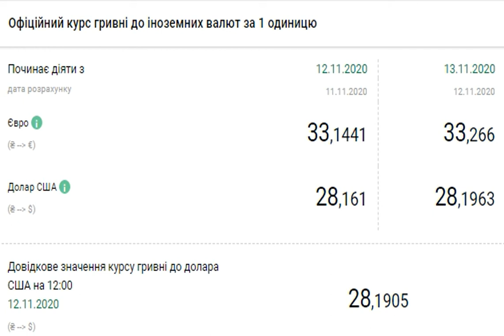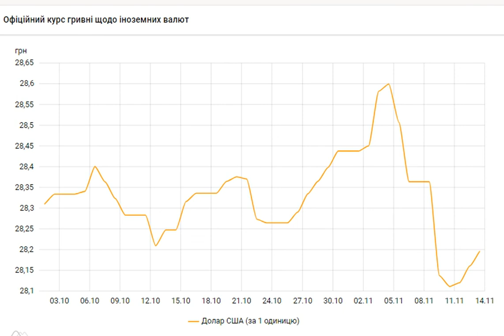НБУ на 13 ноября повысил официальный курс доллара.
Курсдоллара  #
Экономика Курсдоллара курсНБУ Курсгривны Подробней на Доллар подорожал на 3 копейки. Национальный банк Украины (НБУ) на 13 ноября 2020 года установил официальный курс на уровне 28,19 гривен за доллар. Курс на 3 копейки выше по сравнению с предыдущим банковским днем. Об этом свидетельствуют данные на сайте регулятора. Официальный курс гривны к доллару на 13 ноября установлен на таком уровне: 28,1963 гривен за 1 доллар (+0,0353 грн). При этом курс доллара на 12 ноября составляет 28,1610 гривен за 1 доллар. Скриншот (bank. gov. ua). Источник